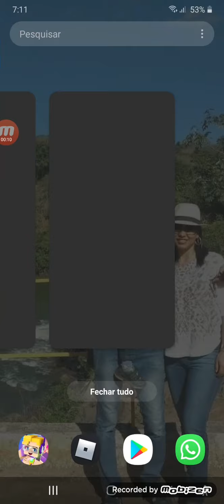31 de dezembro de 2020